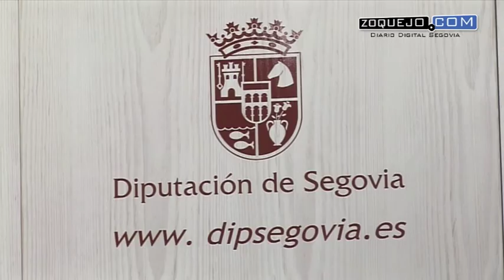El PP destaca el superávit de las cuentas de 2014 en la Diputación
El Portavoz del Grupo Popular en la Diputación Provincial de Segovia, José Luis Sanz Merino, ha explicado este miércoles la postura del PP en los diferentes asuntos a tratar en la sesión plenaria del jueves. Sobre todo ha querido felicitar al Equipo de Gobierno por haber obtenido un resultado positivo en el cierre del presupuesto de 2014. De esta forma, el resultado presupuestario de 2014 es de casi 3,6 millones de euros, y por lo tanto la capacidad de financiación es de 3,9 millones de euros. Algo que en opinión del Portavoz es un dato muy positivo y refleja “el buen hacer del Equipo de Gobierno”.